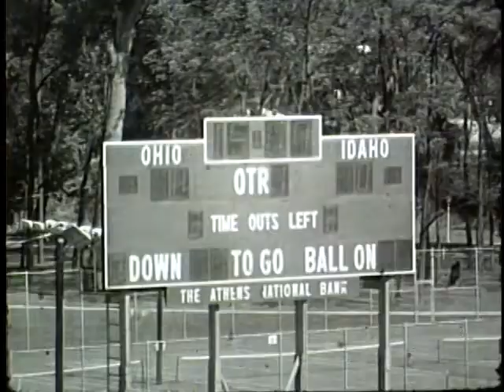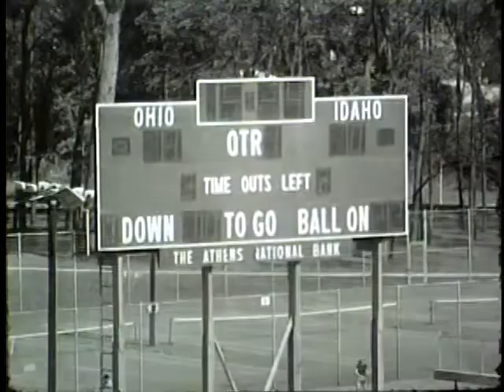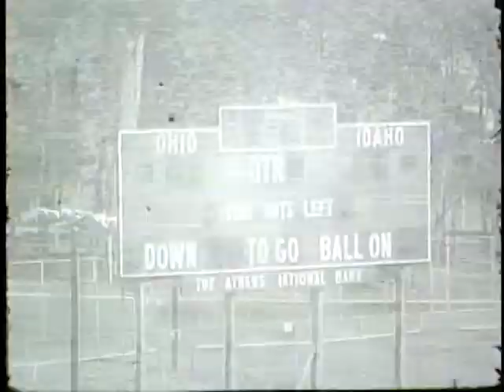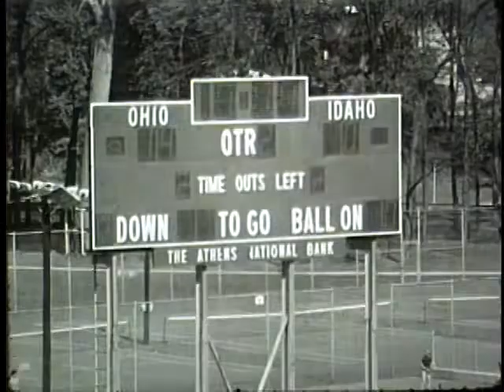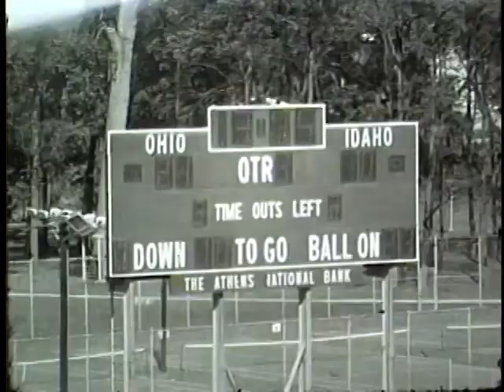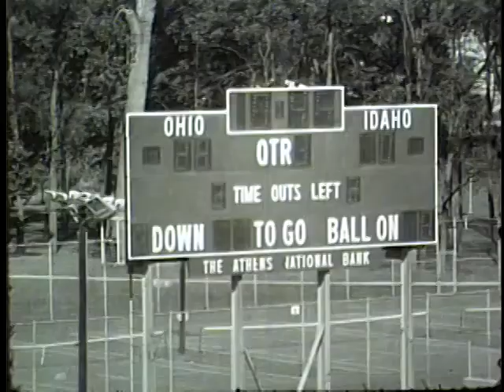Ohio Football 1977 - Highlights vs. Idaho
Ohio defeated Idaho, 35-0